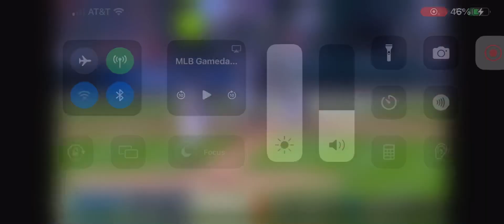Vinnie Pasquantino Solo Home Run (16th Home Run Of 2024)